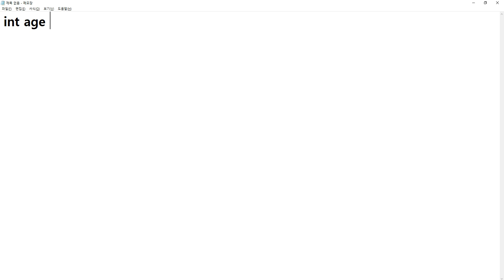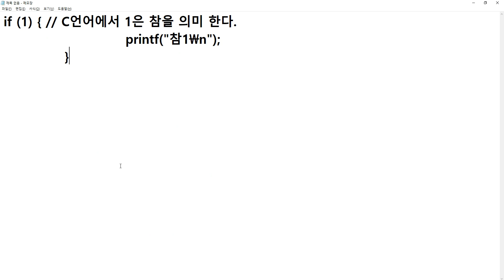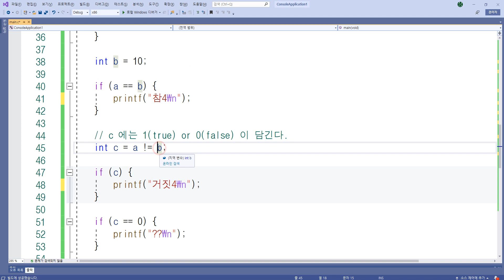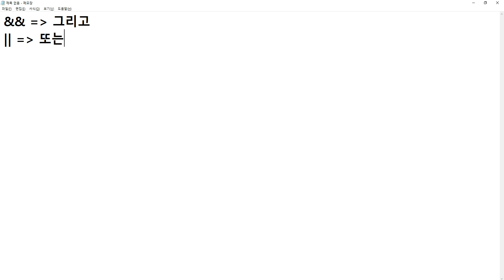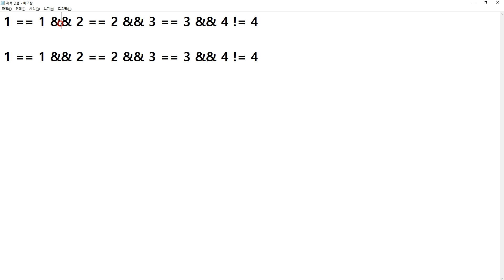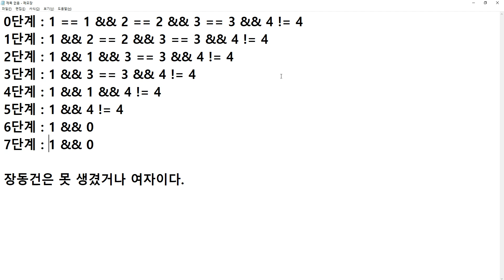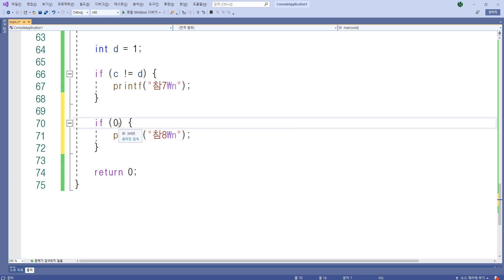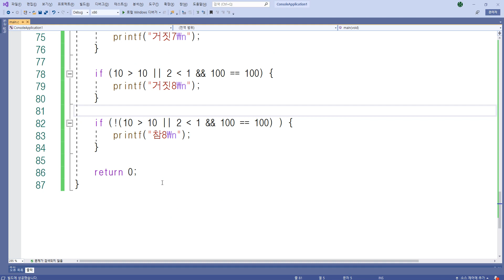2020 02 14 09, C언어, 문제, 참, 거짓을 명시해주세요, 논리연산자